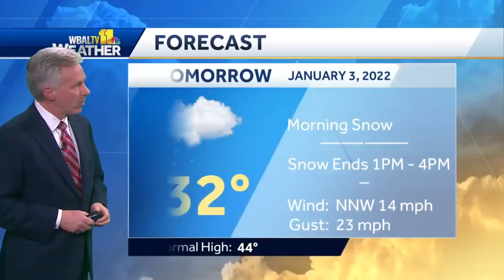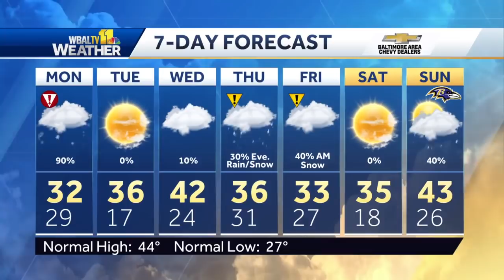Snow forecast: Tom updates snow totals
Chief Meteorologist Tom Tasselmyer shows when the snow moves through Maryland on Monday -- and explains how much could accumulate.